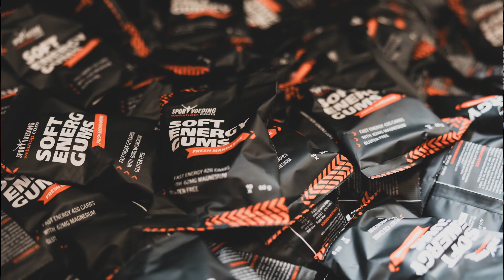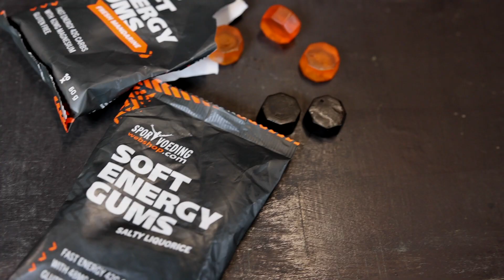SportvoedingWebshop Soft Energy Gums | Dé energiegums voor het sporten 🔥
De Soft Energy Gums zijn nieuw in het assortiment van SportvoedingWebshop. De energiegums zijn zeer geschikt om te gebruiken in het laatste deel van je inspanning. Dankzij de zachte textuur zijn de Soft Energy Gums dan ook zeer makkelijk te eten tijdens het sporten. De smaken zijn uniek in de wereld van sportvoeding. Salty Liquoirce en Fresh Mandarine. Én voorzien van cafeïne en extra magnesium. Wel zo handig op de momenten dat je dit écht nodig hebt.

In ons assortiment tref je dan ook verschillende energiesnoepjes aan. De Soft Energy Gums zijn dankzij de unieke textuur en smaak favoriet onder vele duursporters. Een overzicht tref je hieronder aan.

Soft Energy Gums, Energy Chews, Clif Bloks en Power Shots tref je hier aan: